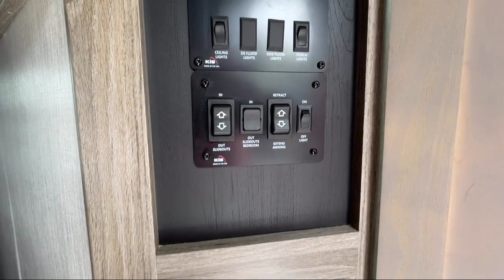2022 Heartland Road Warrior 391 Columbia Spring Hill Mt. Pleasant Lewisburg Franklin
2022 Heartland Road Warrior 391 Stock Number: RW4989.